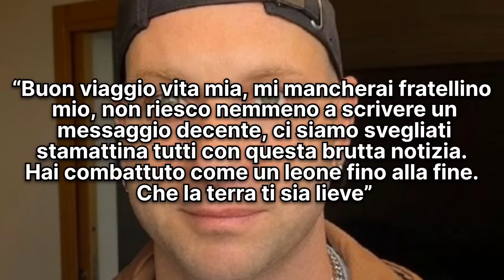Tragico lutto per la musica Italiana: é morto Antonacci pochi minuti fa, tutti sotto choc...